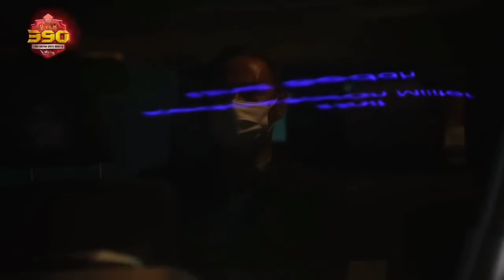𝗟𝗨𝗔𝗥 𝗕𝗜𝗔𝗦𝗔 𝐏𝐞𝐫𝐡𝐚𝐭𝐢𝐚𝐧 𝐏𝐚𝐧𝐠𝐥𝐢𝐦𝐚 𝐓𝐍𝐈 𝐓𝐞𝐫𝐡𝐚𝐝𝐚𝐩 𝐏𝐫𝐚𝐣𝐮𝐫𝐢𝐭 𝐓𝐍𝐈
Panglima TNI Jenderal TNI Andika Perkasa mendatangi RSPAD Gatot Soebroto untuk menjenguk 2 Prajuritnya yang tertembak oleh Kelompok KKB di distrik Ilaga, Kabupaten Puncak Provinsi Papua.

Kedatangan Panglima TNI ini merupakan kali kedua ke RSPAD demi memastikan kondisi Praka Zubaidi dan Serda Sudirno. Dalam Kunjungannya Jenderal TNI Andika Perkasa juga memberikan Dorongan Motivasi dan Bantuan Moril kepada kedua Prajurit TNI dan Keluarganya.

Kunjungan Pimpinan tertinggi di TNI (Tentara Nasional Indonesia) ini, membuat kedua Prajurit TNI tersebut Bersyukur sekaligus Bangga.